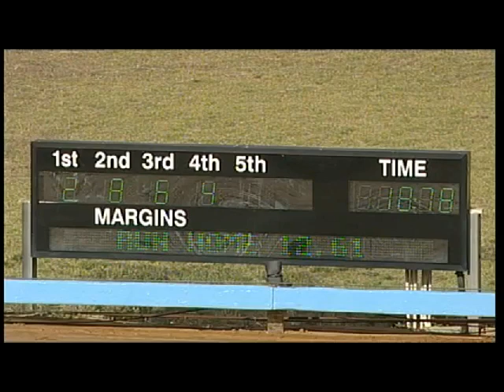Strathalbyn 15122013 Race 2